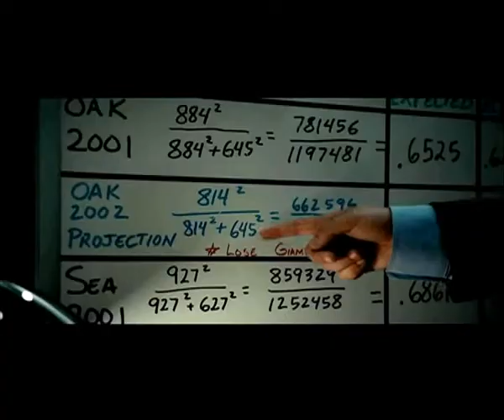Bollywood's take on MONEYBALL at MAMI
Brad Pitt's MONEYBALL was the opening film for MAMI this year. So what did bollywood think of the movie?? Here is a look at their views of the film. Check it out and don't forget to watch Moneyball on 2nd December 2011